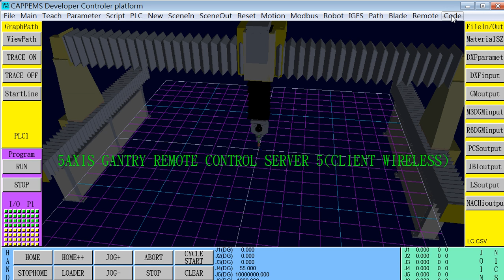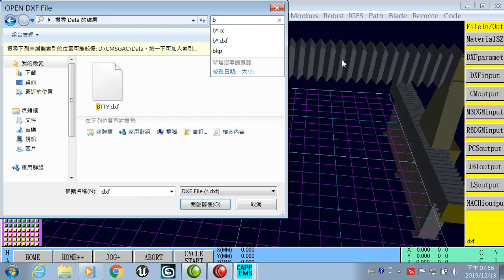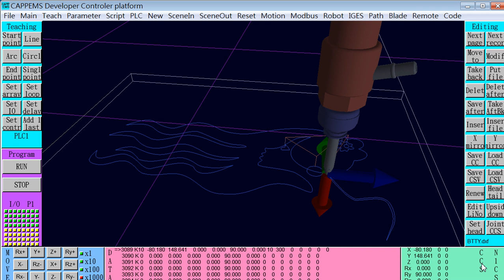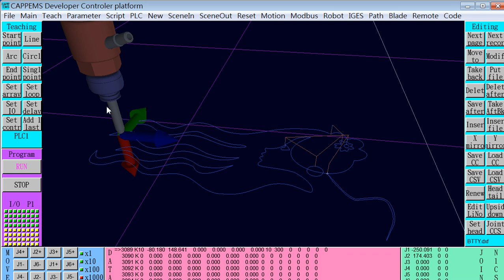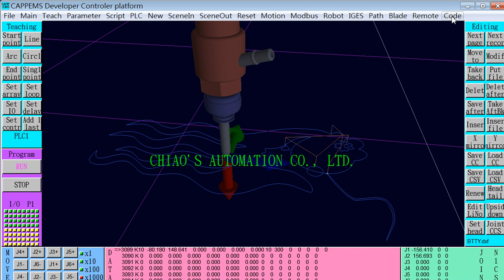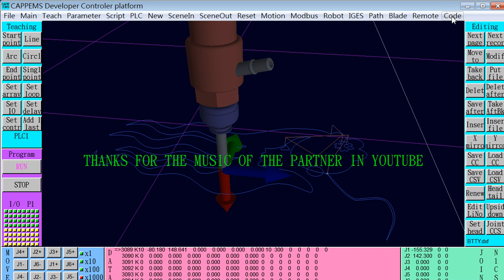Chiao's Automation 5Axis Gantry Remote Control Server 5(Client Being Wireless Network)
Client being wireless network connecting with WAN server